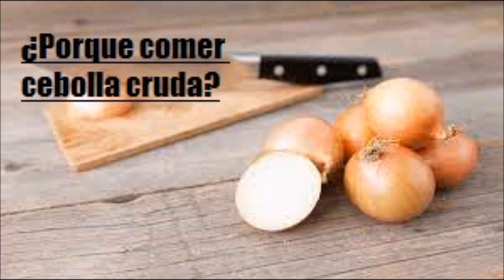¿Porque comer cebolla cruda -Salud para la gente de mi tierra